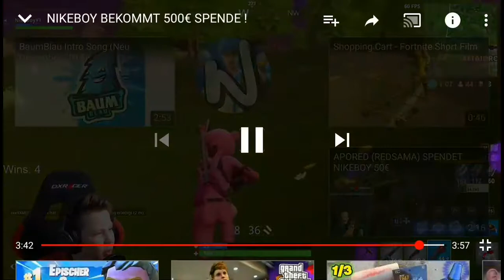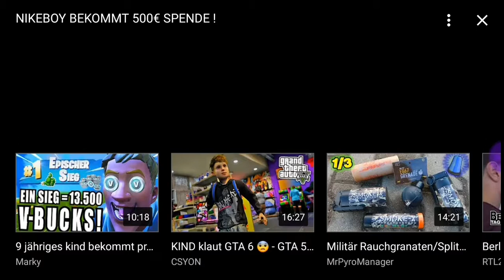NikeBoy bekommt 500€🤩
💪🏻💪🏻Abo,liken;💪🏻💪🏻Folgen auf FORTNITE xxBengerx2Bar.Macht euch schöne Ferien